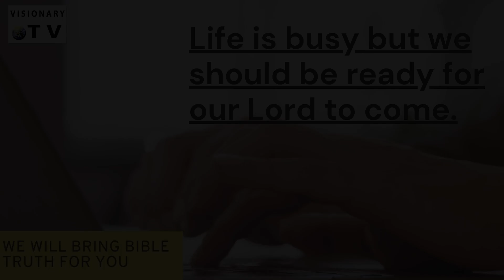आखिरकार हनोक गया कहा? Characters of the Bible Ep-4 by Pastor Sunil Kashyap On Visionary Tv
Our Ministry Bank account details is:
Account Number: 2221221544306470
IFSC Code: AUBL0002215 Current Account
Account Name: Visionary Ministries